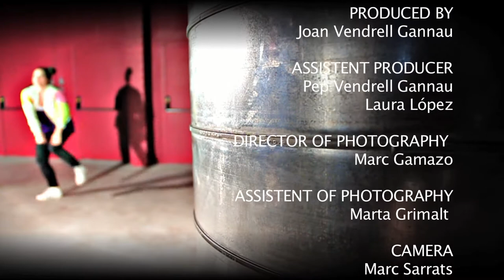Spot Bonapassa No Limits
Bonapassa, No Limits.
That is our motto.

Directed by Jessenia Aparicio

Produced by Joan Vendrell Gannau

Assistant Producer
Pep Vendrell Gannau
Laura López

Marc Gamazo

Assistant of Photography
Marta Grimalt

Camera
Marc Sarrats

Makeup
Elisabet Guinart

Edited by
Jessenia Aparicio

FX Effects
Hugo Reyes

"Guetto Blasster" Beroots Bangers.

Coreography by
Indee Styla

Dancers
Indee Styla
Ester Vila
Ester León
Sandra Tsique
Emilio Galan

Thanks to
LaineRec Studio
Fàbrica Llobet Guri
Ajuntament de Calella
Block shop
Carles Codina
Xavier Dosil
Ion Santotomas
Ariadna Bagó
Adán Fernandez
Enes Beroots